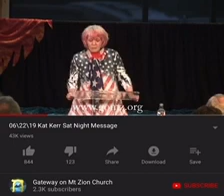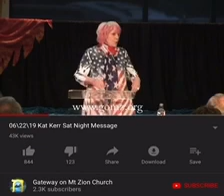How to take Authority